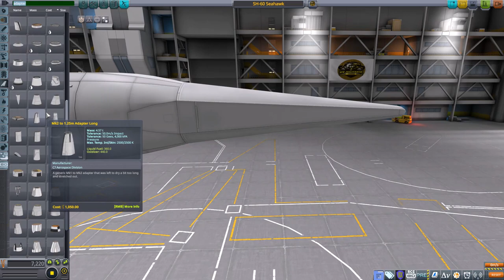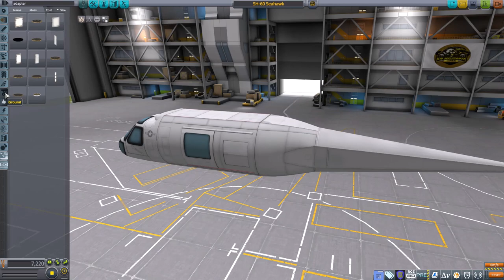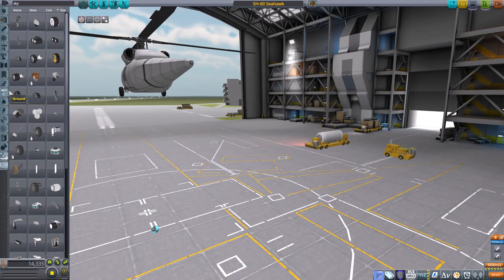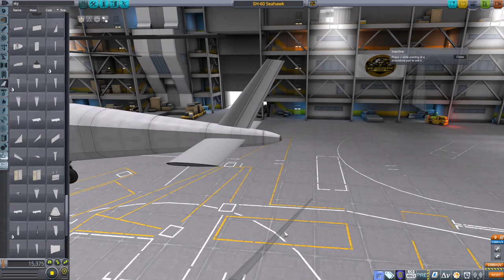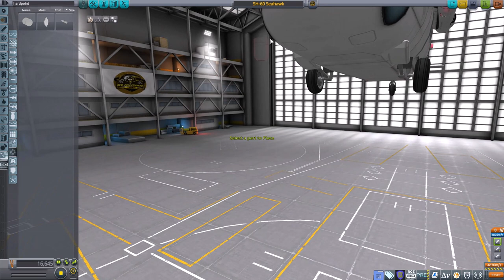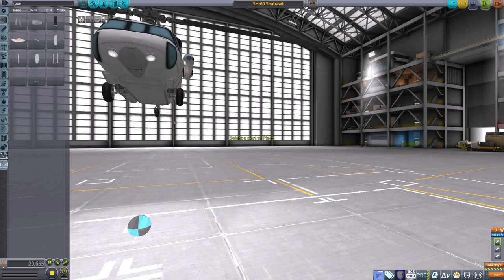SH-60 Seahawk | Speedbuild | Kerbal Space Program | V.1.12